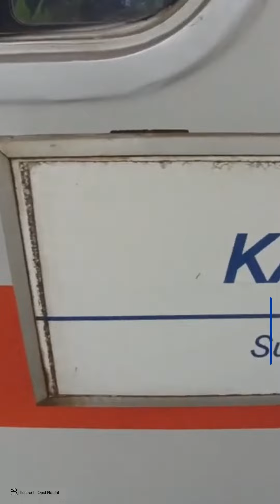Kereta Api Sukabumi-Bandung yang Puluhan Tahun Mandeg, Kini Akan Beroperasi?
Jalur kereta api rute Sukabumi-Bandung yang lama mati, sampai saat ini belum bisa dipakai kembali meski perbaikan lintasan sudah dilakukan. Entah berapa tahun rute Sukabumi- Bandung itu belum juga di reaktifasi. Padahal masyarakat sangat merindukan perjalan kereta dari sukabumi menuju Bandung.

Meskipun secara langsung, Rute Sukabumi - Bandung belum bisa dilewati, tapi kini perjalanan ke Bandung sudah sampai Statiun Cipatat Kabupaten Bandung Barat. Apakah ini pertanda untuk rute Sukabumi- Bandung akan bisa dilalui dalam waktu dekat ini?